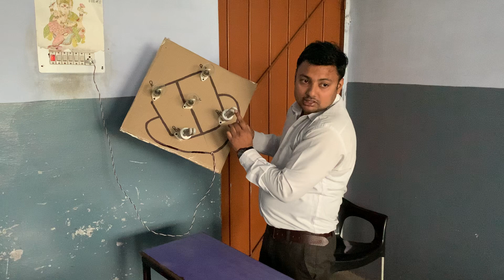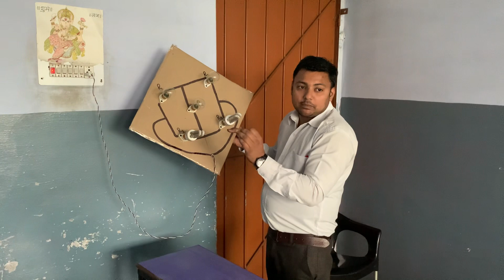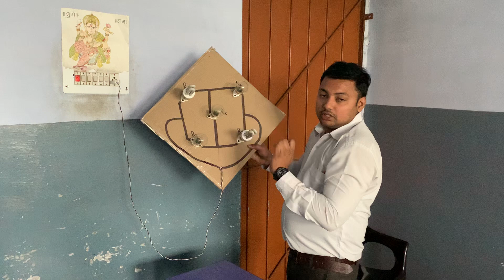Wheatstone bridge project class 12th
Wheatstone bridge

Welcome to our Wheatstone Bridge project video! In this video, we'll be demonstrating how to build a Wheatstone Bridge circuit and explain how it works.

First, we'll give a brief introduction to the Wheatstone Bridge circuit and its applications. The Wheatstone Bridge is a circuit that was invented by Samuel Hunter Christie in 1833 and later improved by Sir Charles Wheatstone. It's a simple and elegant circuit that is used to measure unknown resistance values by balancing two legs of a circuit against each other.

Next, we'll go over the components needed to build the Wheatstone Bridge circuit. We'll explain how to select the appropriate resistors and how to connect them to create the four arms of the circuit.

Then, we'll demonstrate how to use the Wheatstone Bridge circuit to measure an unknown resistance value. We'll show you how to adjust the circuit to balance the two legs and calculate the unknown resistance value.

Finally, we'll discuss some real-world applications of the Wheatstone Bridge circuit. It is commonly used in strain gauge measurements, pressure and temperature sensors, and other types of sensors.

Overall, this video is a great resource for anyone who wants to learn about the Wheatstone Bridge circuit and its applications. Whether you're a student, hobbyist, or professional, this video will give you a solid understanding of the circuit and how to use it in your projects. So, sit back, relax, and enjoy the video!